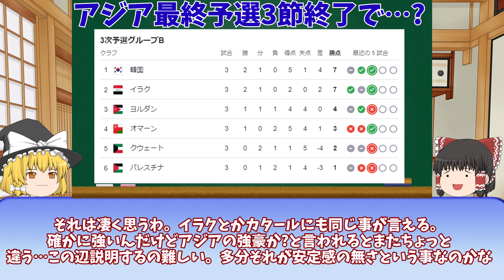【アジア最終予選】サッカー日本代表のグループと他グループ…今回も異変発生!?【ゆっくりサッカー解説】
目次
00:00 冒頭
00:16 アジア最終予選3節終了で…?
05:20 やっぱり日本がおかしい
10:24 エンディング

出典：東方紅魔郷　～ the Embodiment of Scarlet Devil.
作曲：ZUN(上海アリス幻樂団)
編曲：えもん(アレンジ作成者様)↓